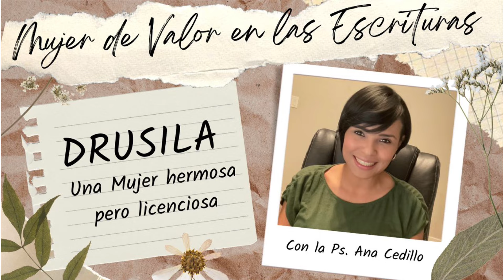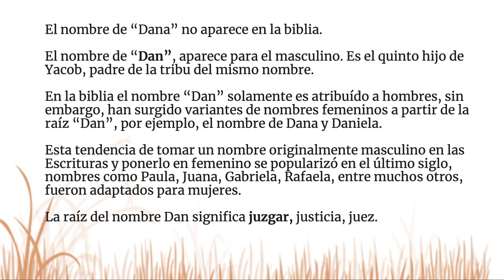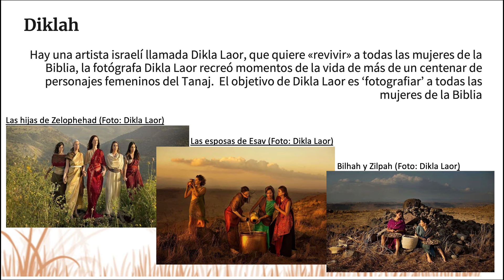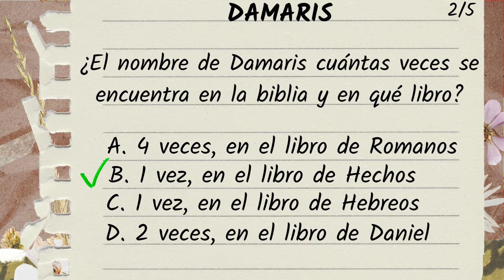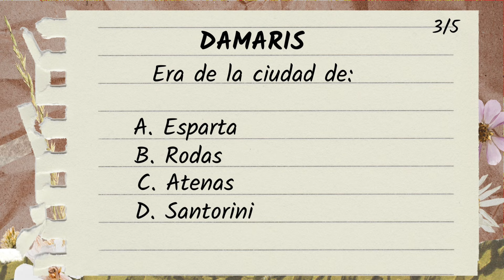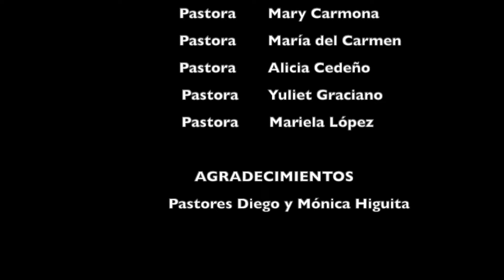D - COLLAGE POR LA LETRA D - DAMARIS | DANA | DIKLA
En esta serie de Mujer de Valor en las Escrituras conoceremos en orden alfabético los nombres de Mujeres de Valor que han logrado el honor de que sus nombres estén en el libro más importante de todos los tiempos, La Biblia, y aprenderemos de sus valiosos testimonios.
También aprenderemos lo que NO debemos hacer de Mujeres que son recordadas por su maldad y sus errores, aquellas que son “tristemente conocidas.